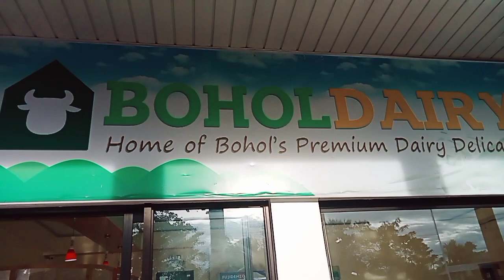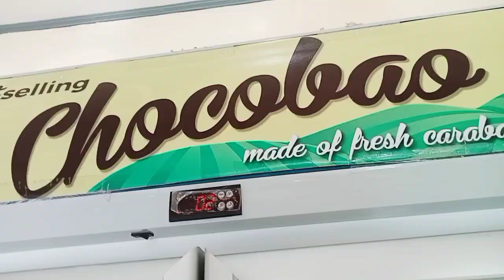Bohol Carabao Dairy Milk/ More Vitamins and Yummy